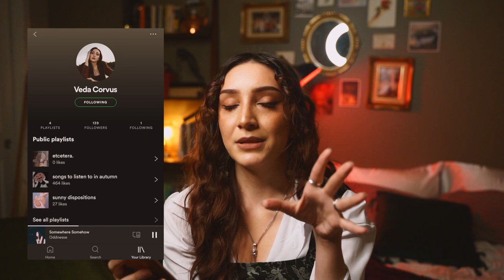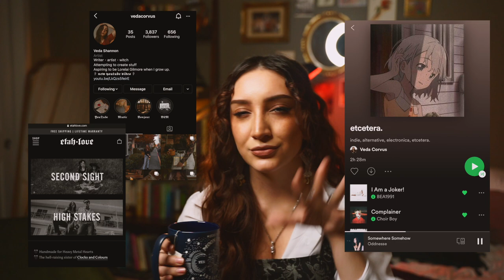Recommendations to Cure Winter Boredom + $500 JEWELRY GIVEAWAY! 🤎 music, shows, podcasts, books!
Jewelry pieces I'm wearing:
Rings:

Books:
The Power of Now

Tiny Habits

xx

Chapters
0:00 Surprise!
1:44 Podcasts
3:53 Self-help book
5:07 TV Shows
8:28 YouTubers
9:23 Music!